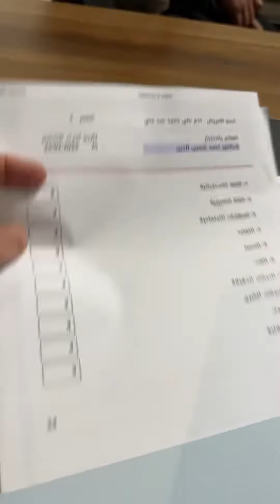التدخل المبكر بالدعم الشامل لصحة الطفل يستجيب بسرعة افضل من تقدم العمر